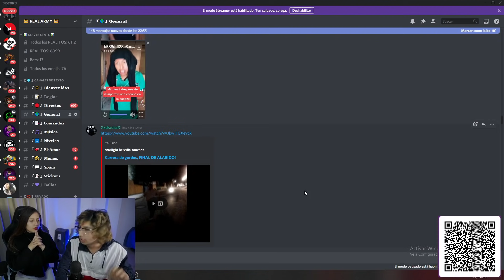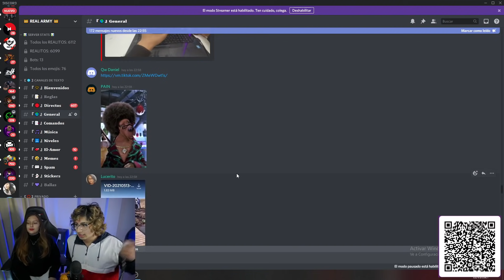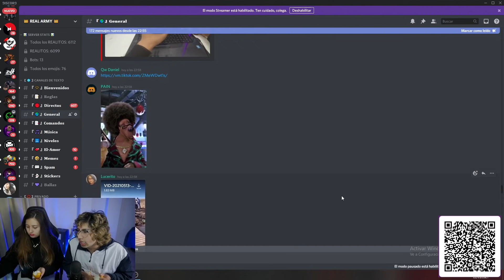NOVIA DE JEFRAIN SE PONE CELOSA POR VISITA DE VECINA Y SE MOLESTA 😠| LO DEJA AFUERA 😮